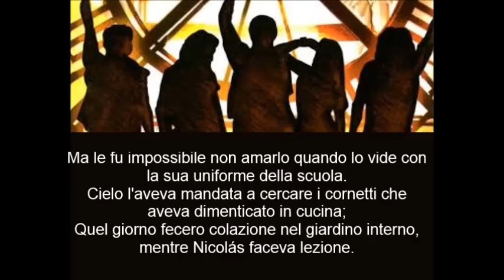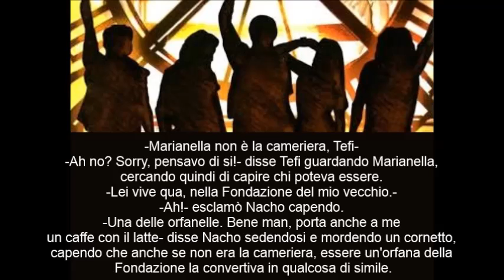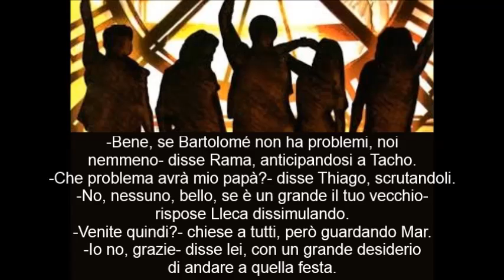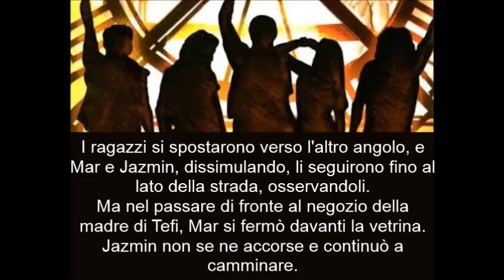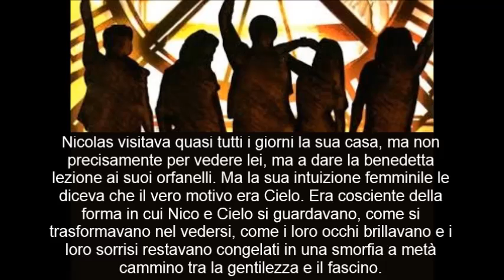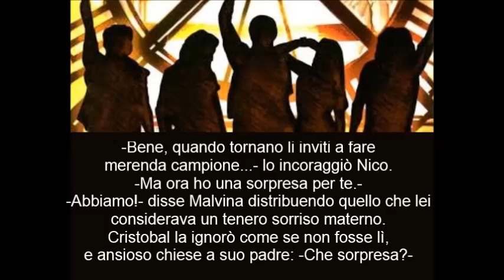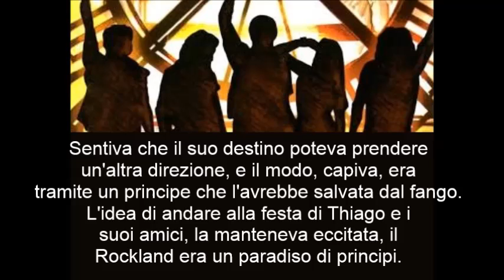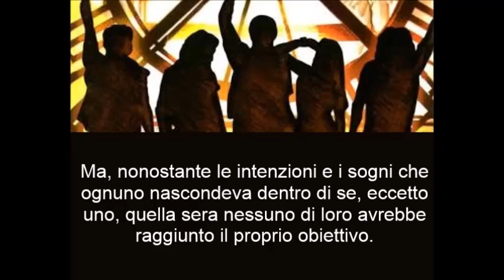La isla de Eudamon - Casi Angeles Capitulo 4° Capitolo Gli orfani e i bravi bambini parte 1 Italiano